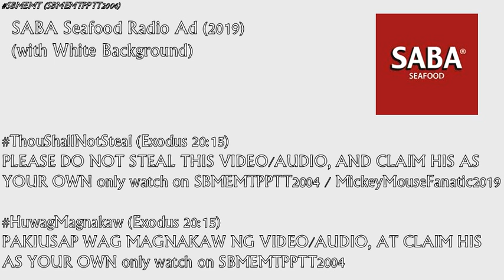Saba Seafood Radio Ad “Sabaday” (2019)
Saba Can Seafood, every day is Saba day!